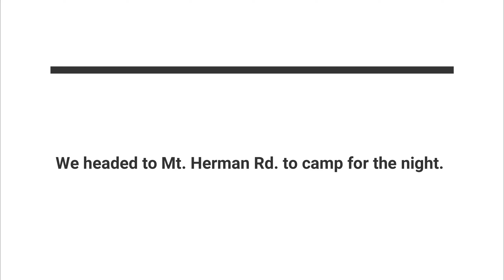Slaughterhouse Gulch - CO - Sep. 2020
In this adventure, we headed out to Slaughterhouse Gulch. This is a pretty popular trail, but unfortunately, we didn't have the time to do the whole trail. This was, however, a great trail to get started on and get a better understanding for our vehicles and CO trails. I understand that most of the small rocks we went over were hardly anything to be mildly scared of, but we were just getting out, having fun, and learning. Look for the full Hackett, Longwater, and Metberry Gulch videos soon!